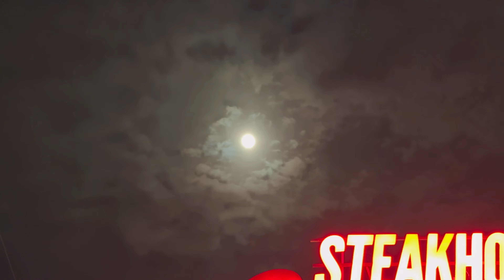Choti behnu ne besti karwa dee😡wallet khali kra dia 😩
Presenting vlog of saying yes 🤯